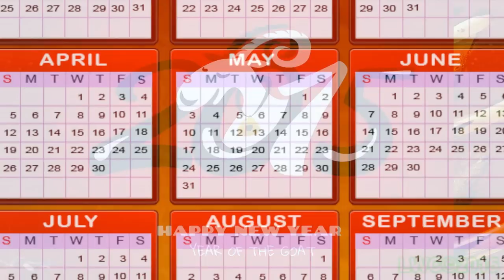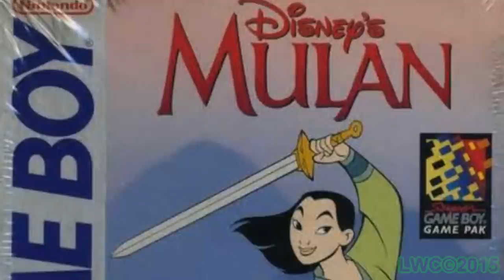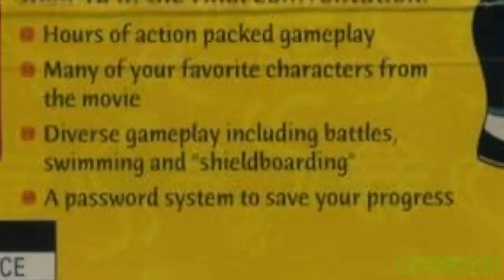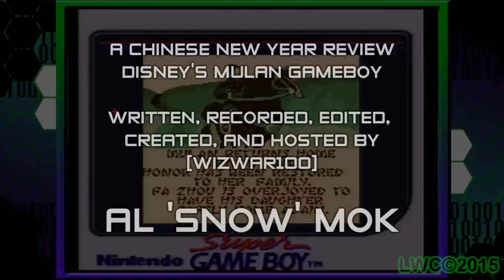Disney's Mulan [Gameboy] - Chinese New Years Review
Happy Chinese New years, and while not everyone will get something on this holiday. I will give you all a video game review on the Disney's Mulan game on Game Boy...Because this is the only game I have that can relate to Chinese New Years. So yeah enjoy.